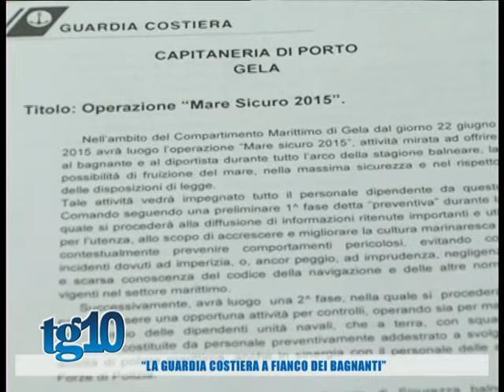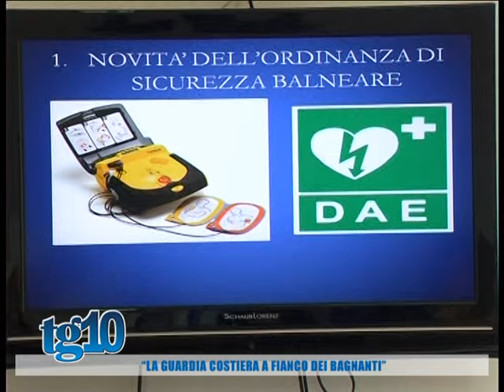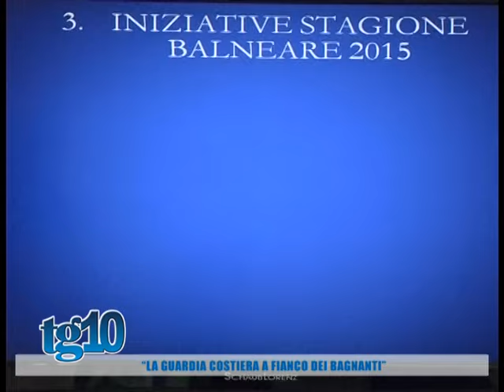"La Guardia Costiera a fianco dei bagnanti"